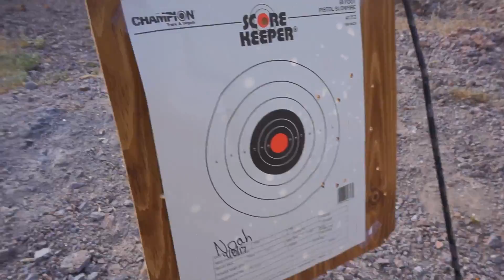INSANE DESERT EXPLOSIONS!!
-This is just the life of a regular, chill, Christ Centered dude who loves to make videos of his daily life along with his family, friends, and other YouTubers out there!!

-In Today's vlog, me and my family go out shooting, but as you guys read by the title, we blew up some fruits and vegetables in the middle of the desert. I also filmed my first 3 real cinematics for this vlog. I know I might not be good at it, but I was experimenting for today and I will progress at it as I go along with making some more. I'll be good guys. Those explosions were also insane. I hope you guys enjoyed this vlog. I love you all.

-Music Used in Today's Vlog: Panthurr - A Story of Adventure
Panthurr - A Story of Dreaming
Panthurr - Woof.

-My Intro Song: Panthurr - Thank You

-My Outro Song: Martin Garrix & Bebe Rexha - In The Name Of Love